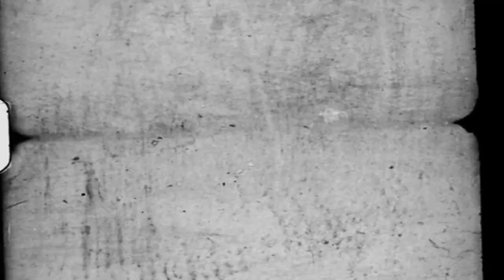THERE’S A RAT EPIDEMIC HAPPENING IN MY TOWN | by: R. Rehn Writer | SCARY STORY